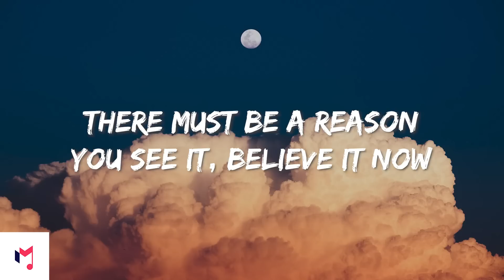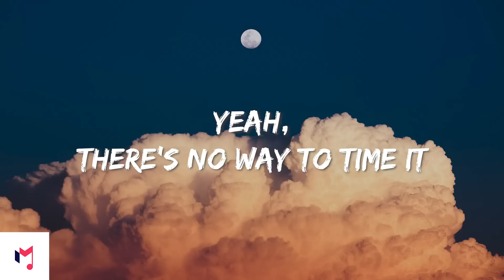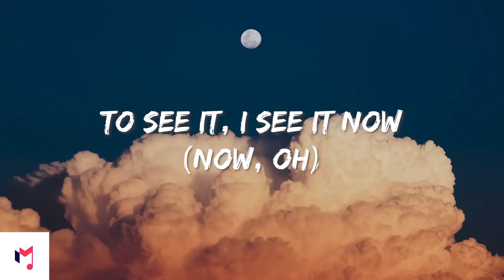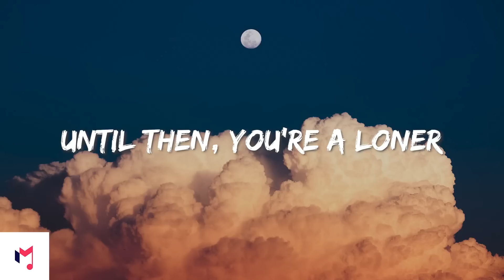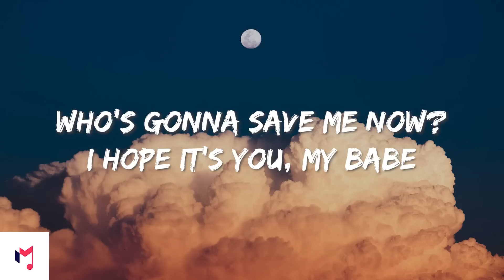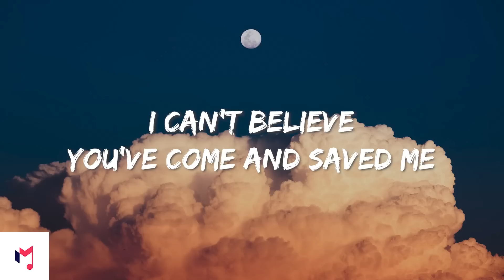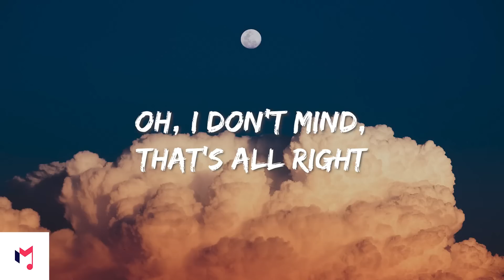(1 HOUR) AMAZING - Rex Orange County (LYRICS)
LYRICS:
There's no way to time it
And where you may find it is unknown
She's over (over) in the corner (corner)
And you can't (you can't) ignore her (you can't ignore her)
See her
To see it, I see it now (now, oh)
We can stay here, spend everyday dear
Oh, I don't mind, that's all right

WHO CARES? the new album available March 11.

Director — Chris Ullens
Producer — Jade Bogue
Story & Concept — Bráulio Amado
Director of Photography — Jamie Durand
Art Director — Brin Frost
Editor — Chris Ullens
Grade by — Jack McGinity at Cheat